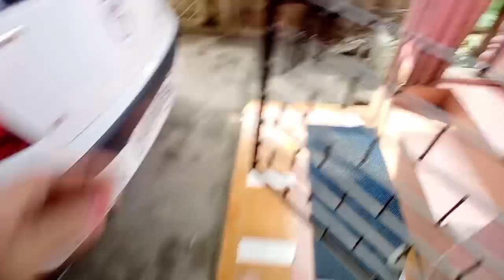Ghugni (matar) songe chaa dalde😋/ Niksame sangma / Guwahati